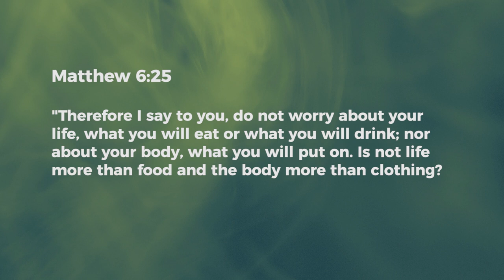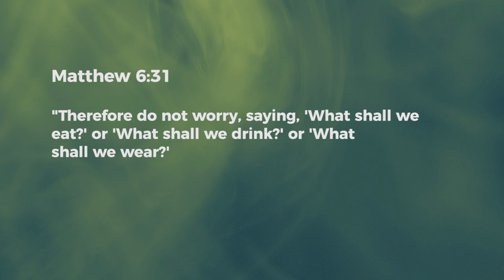Cast Down Worry - Ashish Raichur | Daily Devotion, January 29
Today's Devotional -"Cast Down Worry"